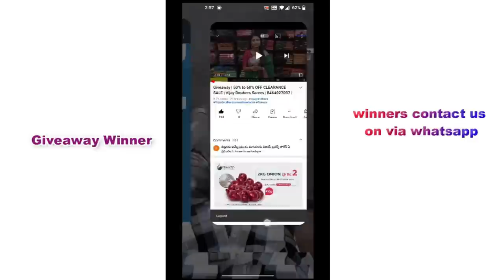Giveaway | 50% to 60% OFF CLEARANCE SALE | Vijay Brothers Sarees 8464027097